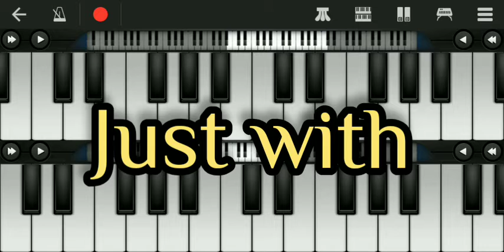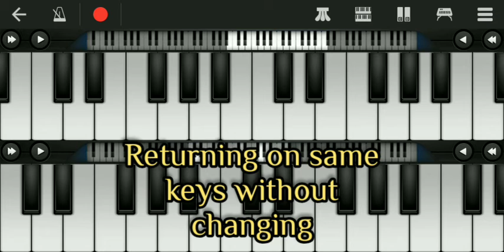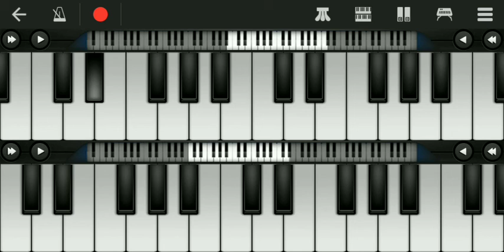Piano Android phone - C natural minor scale and C harmonic minor scales with just easy one finger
How to play natural minor and C harmonic minor scales just with one finger on your piano android mobile